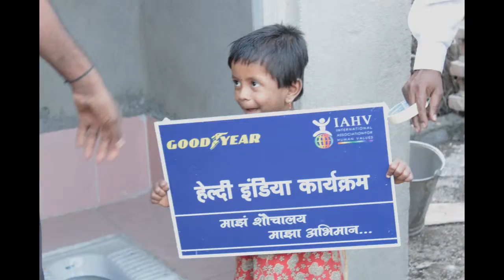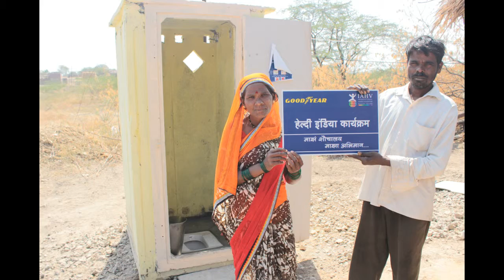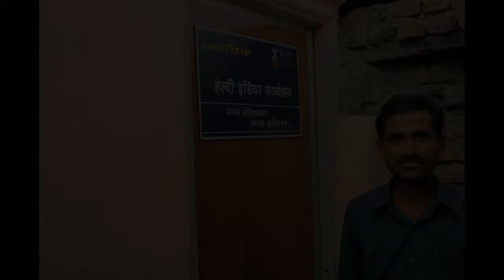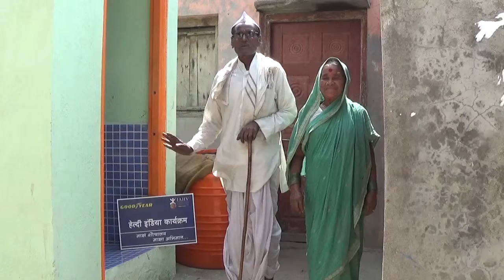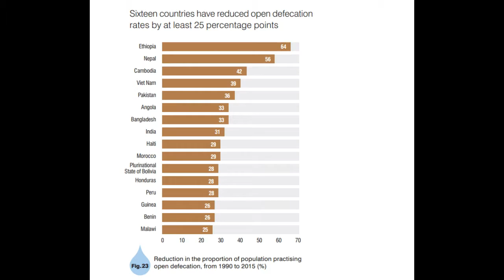Goodyear IAHV Healthy India Program 2015 - en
Development model of villages in Maharashtra through a partnership between Goodyear and International Association for Human Values (IAHV). A community led sustainable transformation process in rural Maharashtra on sanitation with a long term objective of creating Open Defecation free villages.